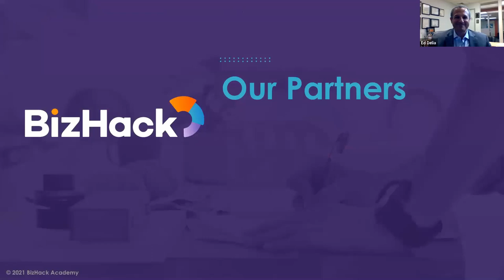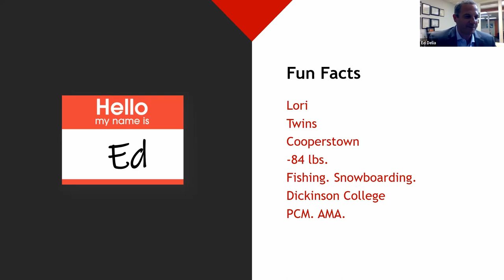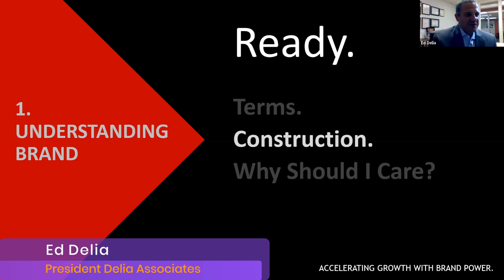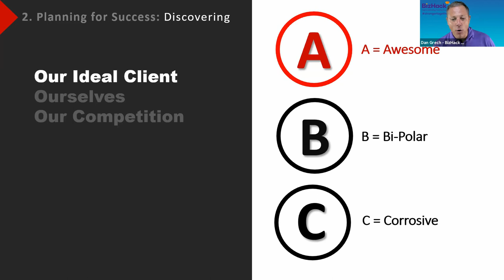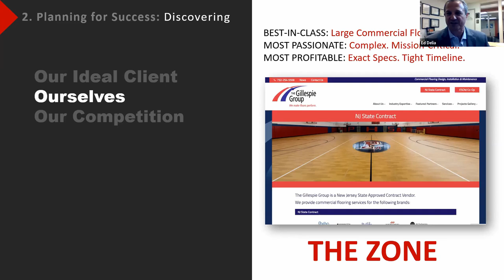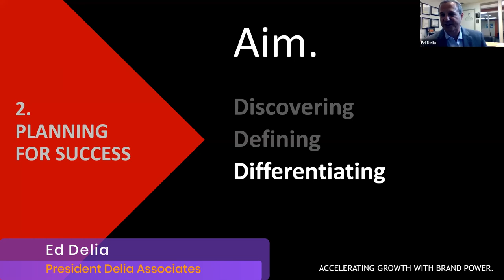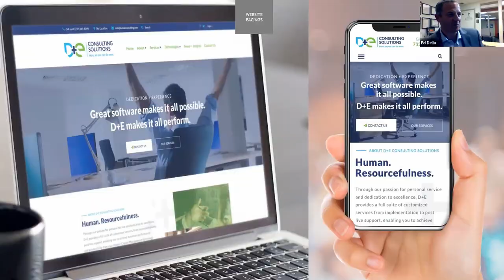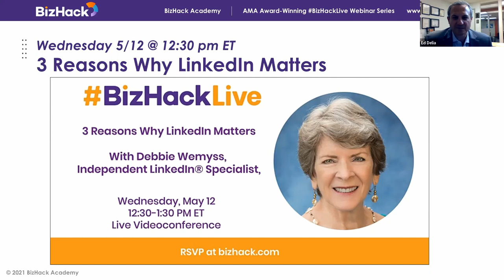🔰 BRANDING 101: Accelerating Growth with Brand Power for B2B with Ed Delia | BizHack Marketing Tips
About Ed Delia

Ed Delia became President of Delia Associates in 1998, assuming full control of the company founded by his father, Michael A. Delia, in 1964. Under Ed’s leadership, Delia Associates has contributed directly to the success and growth of a wide variety of clients, from global to regional organizations.

The firm has helped many businesses grow and expand their sales opportunities through the development and implementation of highly successful brand-based programs. Under Ed’s direction, Delia Associates developed and launched a proprietary brand development system. The Brand Leadership Solution® debuted in 2003. To date, this patented process has been successfully used to launch, revitalize, and grow more than 200 b2b brands.